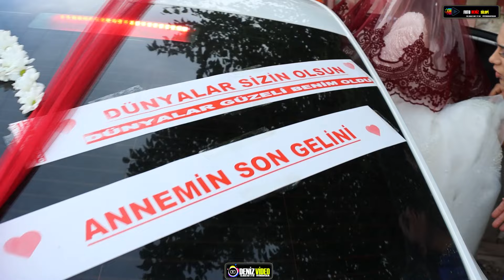MUHAMMED ÖZTATLI DÜĞÜNÜ PART 4 ÖZTATLI AİLESİNİN GÖRKEMLİ DÜĞÜNÜ MÜZİK-MUSA SİLOPİ